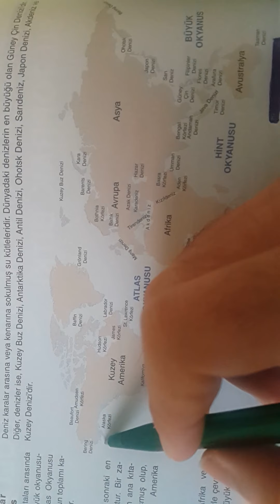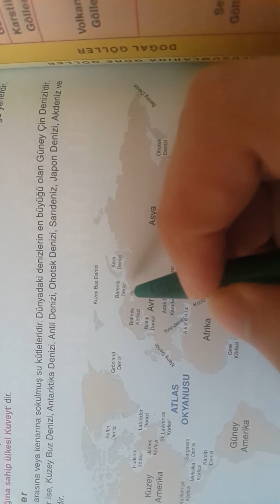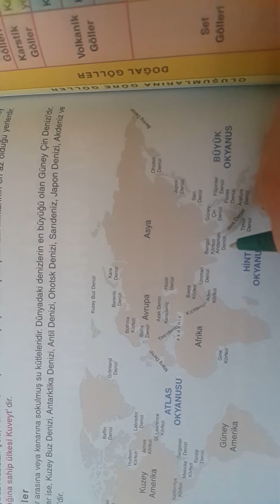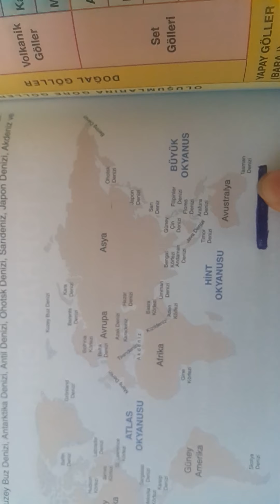Dünya'daki Deniz ve Körfezler (Sea and Gulf in the World)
İLİM ÖĞRETMENİM
Sea and Gulf in the World